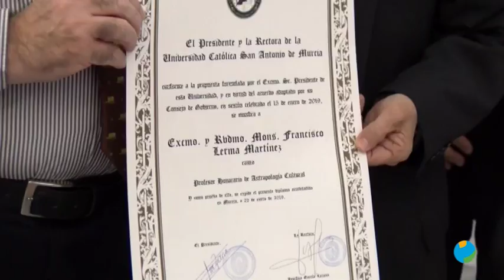22/01/2019 Monseñor Francisco Lerma ha sido recibido por el presidente de la UCAM, José Luis Mendoza